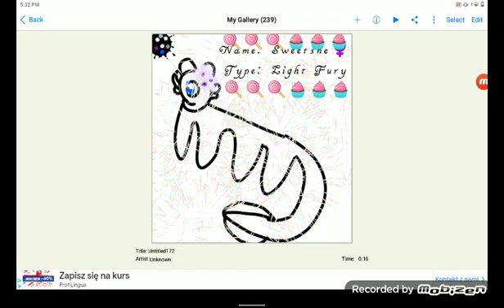Light Fury OC^^